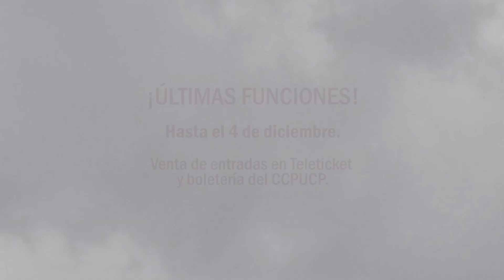El Caballo del Libertador - Entrevista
¡QUEDAN SOLO 2 FUNCIONES DE ElCaballoDelLibertador 🐴!
Dale play y escucha al gran AlbertoIsola y CarolayRodriguez, elenco de la obra, comentar acerca de su experiencia en este montaje dirigido por AlfonsoSantistevan, el cual revive momentos oscuros de nuestra patria.
Venta de entradas a Teleticket y boletería de nuestro teatro.